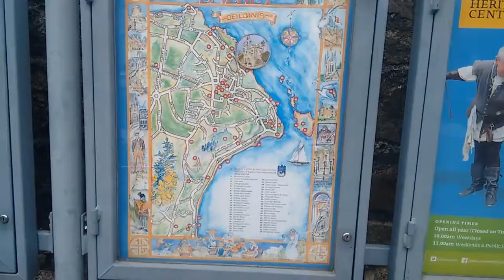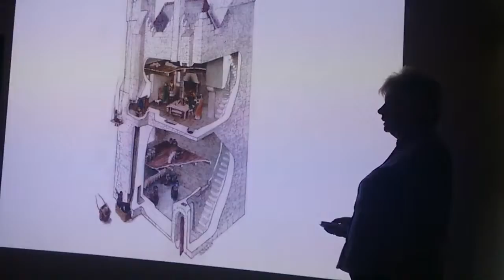DALKEY CASTLE | Conhecendo um dos castelos da Irlanda.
Dalkey Castle - Castelo de Dalkey

Dalkey é um balneário situado ao sul de Dublin e você chega facilmente a partir de Dublin com o DART, a companhia de trem que serve essa região.
É só pegar o trem no centro de Dublin e seguir até a Dalkey Station, leva-se mais ou menos meia hora para chegar.
Vale super a pena conferir!

Seja bem vindo ao meu canal! Com dois vídeos semanais, meu objetivo é compartilhar de forma simples e direta, minha Jornada de Emagrecimento, maternidade na Europa, Vlogs e Compras.
Fique a vontade pra se conectar comigo e papear sobre a vida!

Um beijo,
Jedy